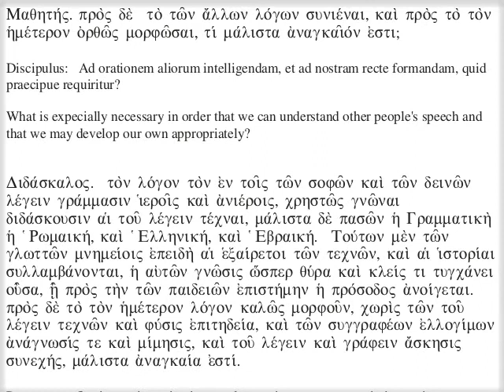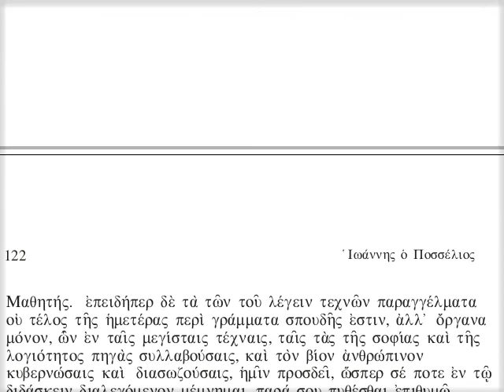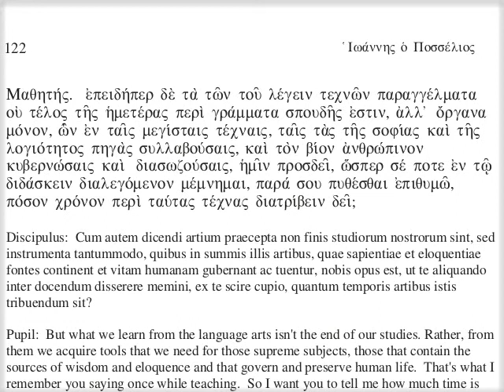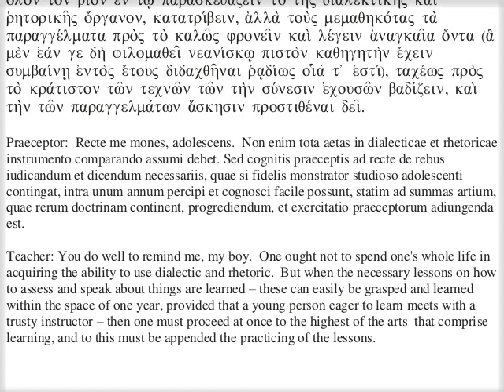κη' - ΠΕΡΙ ΤΟΥ ΤΗΝ ΕΝ ΤΗΙ ΦΙΛΟΣΟΦΙΑΙ ΣΠΟΥΔΗΝ ΟΡΘΩΣ ΔΙΑΤΑΤΤΕΙΝ. Μερος γ'